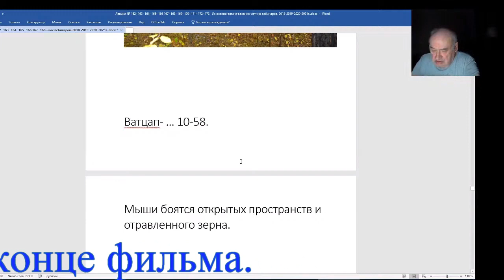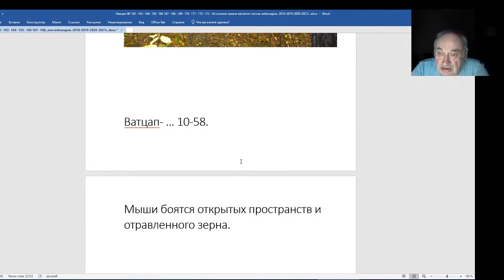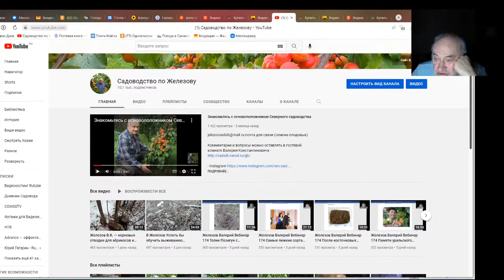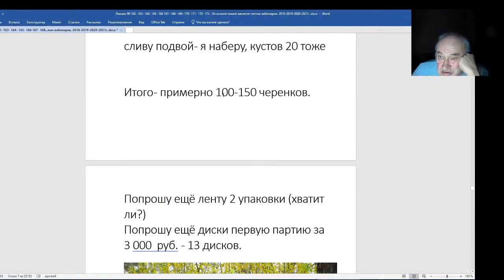Железов Валерий Вебинар 175 Интересное звуковое письмо